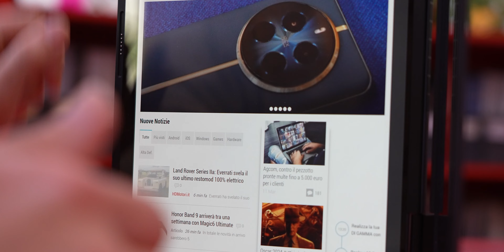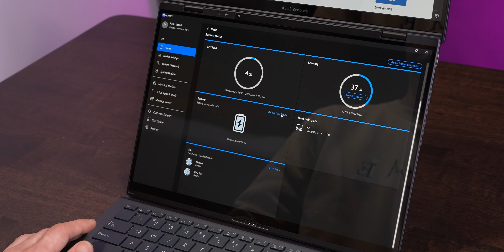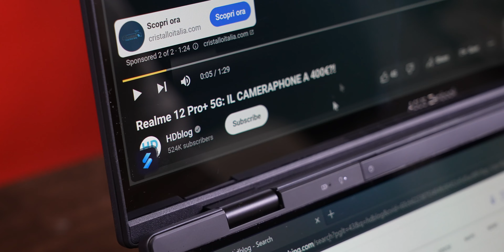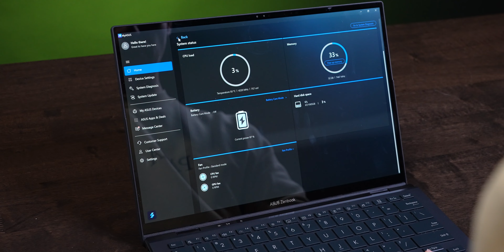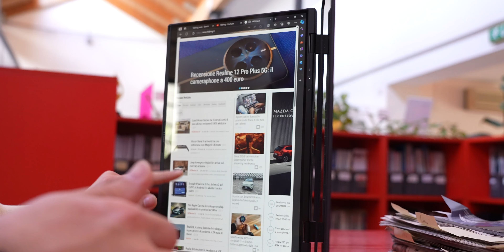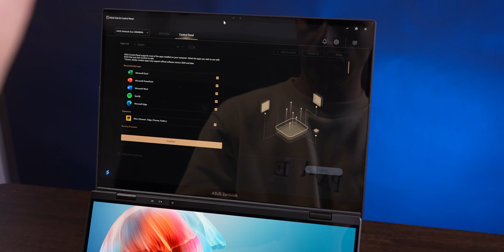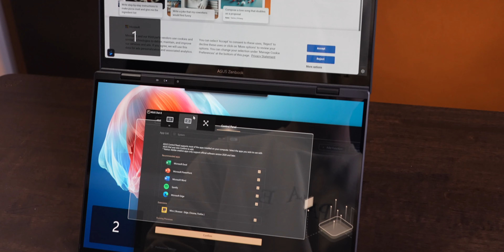Asus Zenbook Duo (2024): È IL PORTATILE PERFETTO PER LA PRODUTTIVITÀ!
Lavorando da casa come in ufficio, a Milano ma anche in giro per il mondo per seguire eventi e fiere di settore, sono anni oramai che apprezzo, almeno sulla carta, quei portatili che adottano soluzioni multischermo. Sono potenzialmente perfetti per aumentare la produttività senza l’ingombro di un monitor esterno, tornando a essere dei “semplici” notebook alla bisogna.

Per un motivo o per l’altro, però, finora non avevo mai trovato il prodotto che facesse per me: i precedenti Zenbook Duo di Asus avevano diversi limiti, a partire dal secondo schermo troppo piccolo, mentre soluzioni come i fold, oltre ad avere un prezzo proibitivo, non sono ancora pronte per essere abbracciate dal grande pubblico. La proposta stessa di Lenovo, il Lenovo Yoga Book 9i, che comunque abbiamo apprezzato, non si è rivelata perfetta.

Asus Zenbook Duo 2024 ha però cambiato (e di molto) la mia prospettiva: i due schermi OLED da 14” sono della dimensione giusta e permettono di lavorare molto bene su entrambi, mentre peso e dimensioni non si discostano troppo da quelli di un normale portatile. Un pacchetto completo, insomma, che negli scorsi giorni ho provato e apprezzato parecchio. Non si tratta di una soluzione per tutti, questo dev’essere chiaro, ma certamente potrà fare al caso di molti!

Tutti i prezzi sono validi al momento della pubblicazione. Se fai click o acquisti qualcosa, potremmo ricevere un compenso.